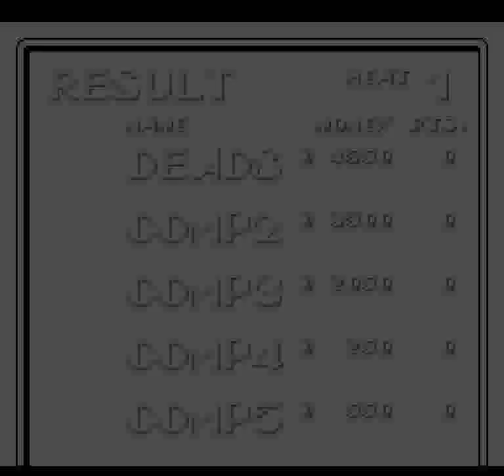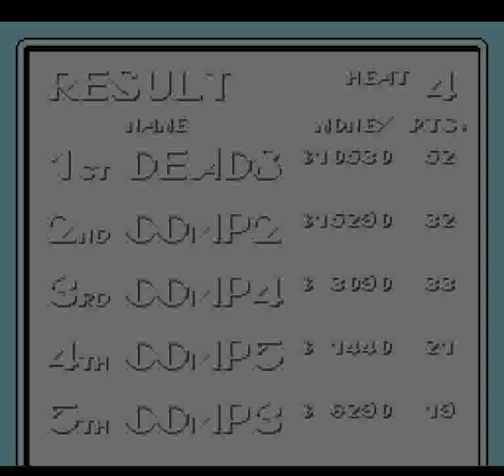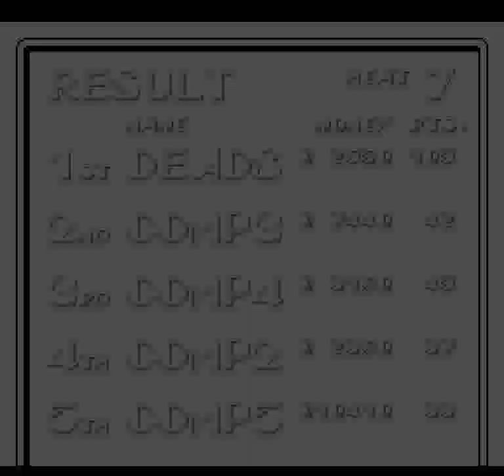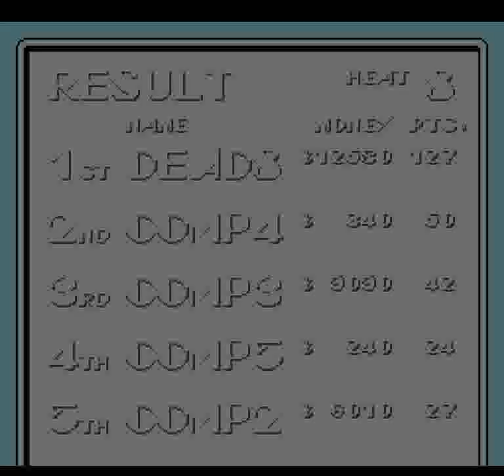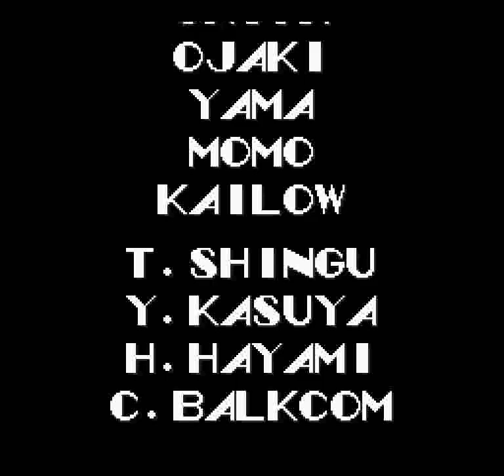Moto Roader (PCE) - Full Run on Normal Course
Prioritize Body+4, do not buy anything else other than Handle A/B + 1. Even if this means that you will be unable to win the first race, as long as you make it in the podium you will be able to afford Body+4, giving you a fighting chance at victory. Then go for the 4800CC engine and then Hi-Turbo, then get the rest of the upgrades.

This was the first playthrough recorded on the Linux port of BizHawk 2.6.1 and was encoded on its Windows counterpart. I actually started the recording while doing a chkdsk on the Windows drive.